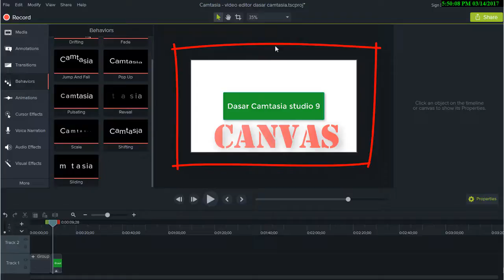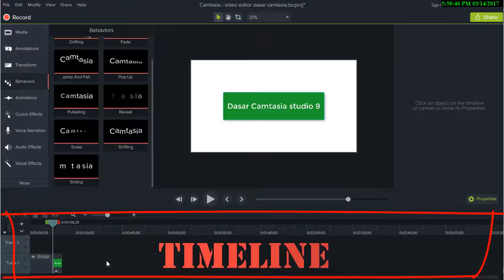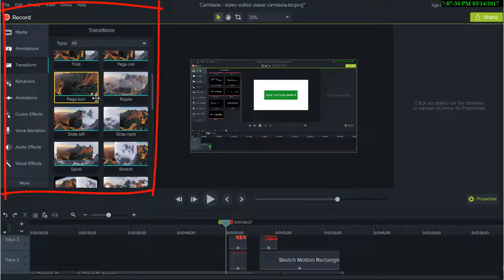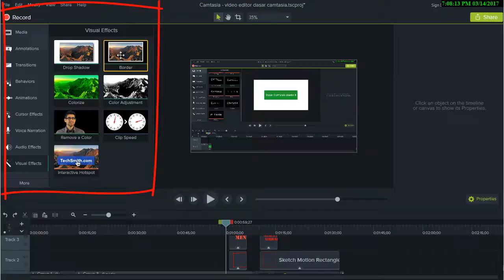Tutorial Camtasia 9 | Dasar dan bidang kerja Camtasia Studio 9 #1